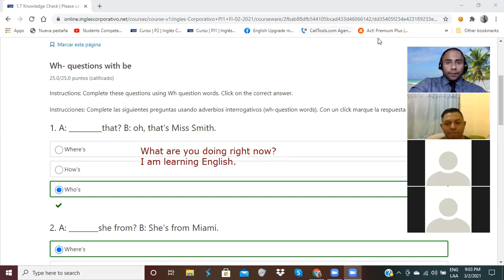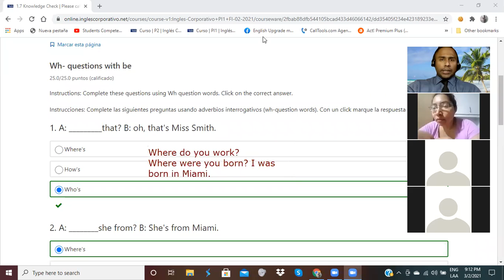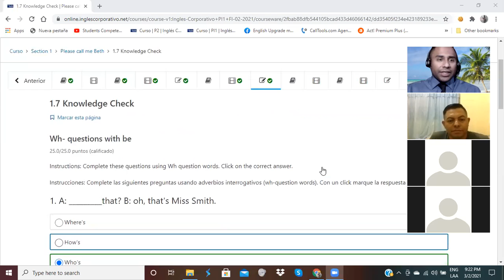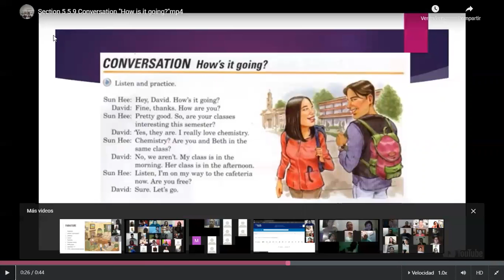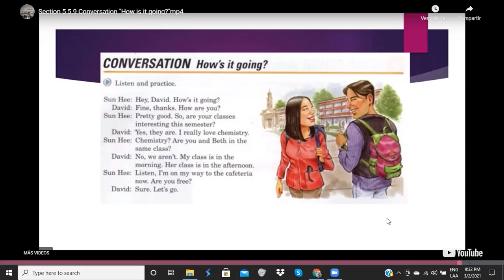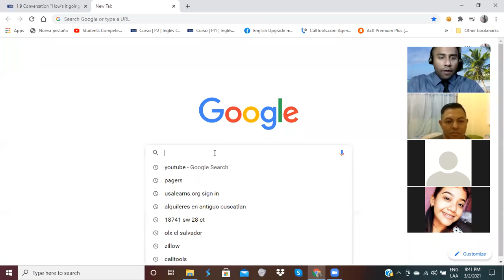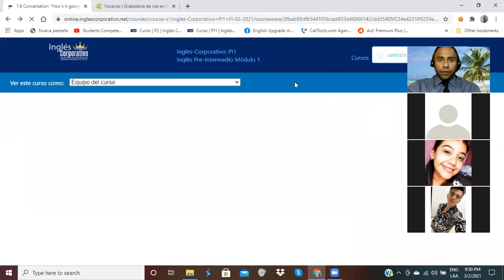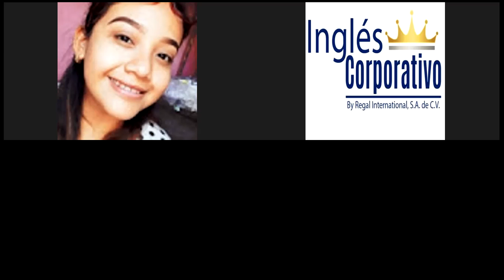Ingles Corporativo-Yes/No Questions-Day 2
By the end of this lesson participants will be able to make  yes/no questions  and give short answers with be.

Al final de esta lección los participantes serán capaces de hacer preguntas de si/no y responder de forma corta con el verbo "be".